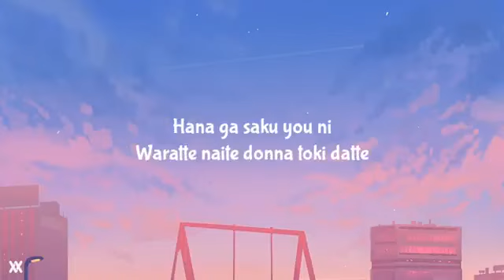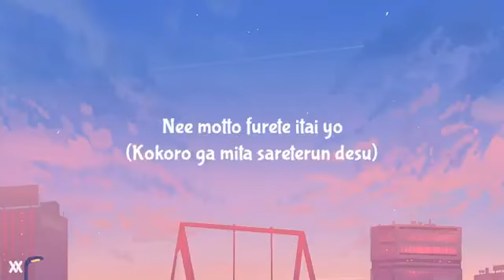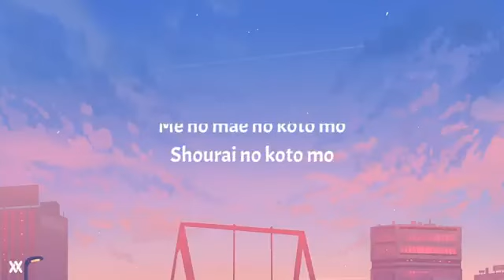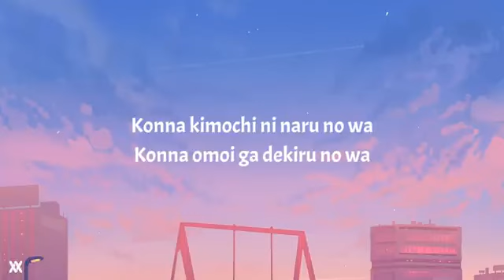(MV YOASOBI Love Letter)